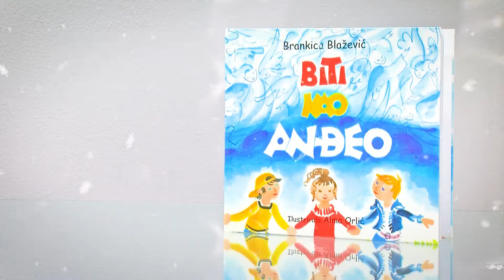Četiri slikovnice Branke Blažević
Čitajte lijepe i oslikane priče za djecu! Slikovnice Branke Blažević dostupne su na galerija.laudato.hr i prodajnim mjestima Galerije Laudato u Zagrebu, Zadru i Slavonskom Brodu.

Zagreb
Importanne Galeria
Iblerov trg 10, mezanin 317

Slavonski Brod
Šetalište braće Radić 7

Zadar
Ulica don Ive Prodana 11